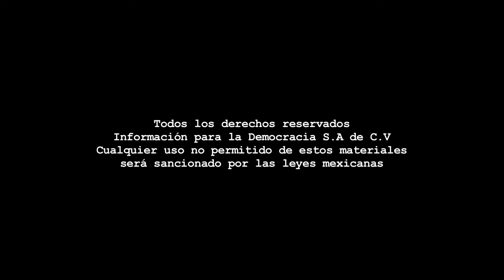Entrevista - Elecciones 2015/Mirna Maldonado MORENA.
Dirección Gral.: Carmen Lira - Dirección Zacatecas: Raymundo C. Vargas - Coordinación: Benjamín Contreras - Cámara: Miguel Nuñez - Sonido directo: Paulina Robles - Reportera: Alma Tapia - Edición audiovisual: Odín Salinas.